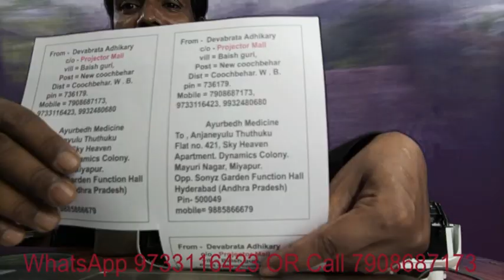LCD Projector | News with Long Lasting Theory | part - 2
LCD Projector News with Long Lasting Theory part 2. लंबे समय तक चलने वाले थ्योरी के साथ एलसीडी प्रोजेक्टर समाचार भाग 2 | Today we will know about LCD Projector News with Long Lasting Theory part 2. And know about some topics onEpson Projector ,Epson projector repairing,
Epson EB - S41 LCD projector full service repairing, So please be on with PROJECTORMALL and ENTER BETTER channel. Please comment on this video LCD Projector News with Long Lasting Theory part 2.Epson projector Epson EB - S41 LCD projector full service repairing

Thanking you,
                   Devabrata Adhikary,
              Proprietor of PROJECTOR MALL from
 District of Coochbehar West Bengal
 ( North Bengal) India pin 736179.
24x7 days calling no 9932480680.